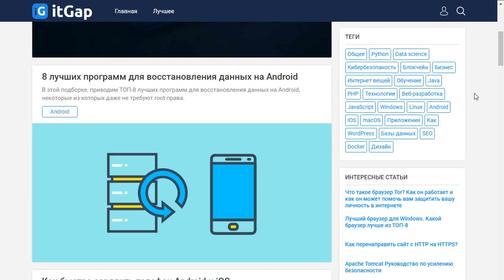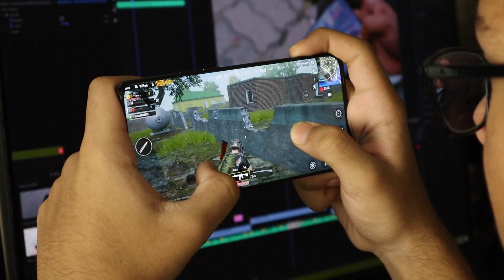Как выбрать смартфон? || Что нужно выбирать при покупке нового смартфона?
В этом видео я расскажу том что нужно проверять при покупке нового смартфона и как выбрать смартфон